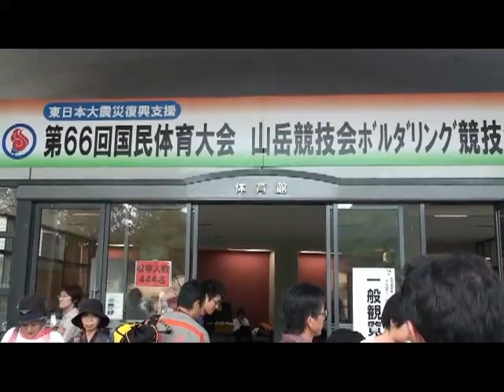山岳競技少年女子 種目別 表彰式 山口県 小田,山縣＠2011山口国体